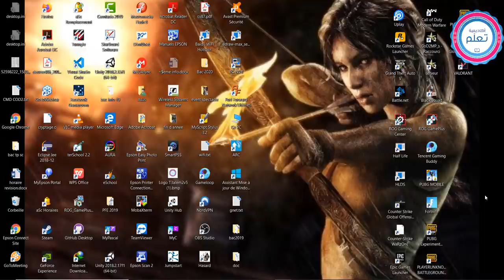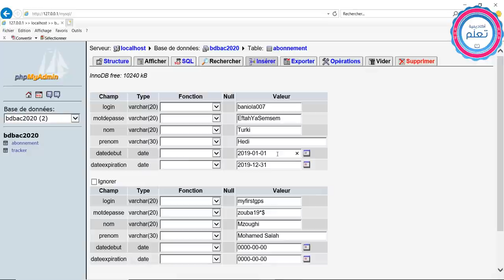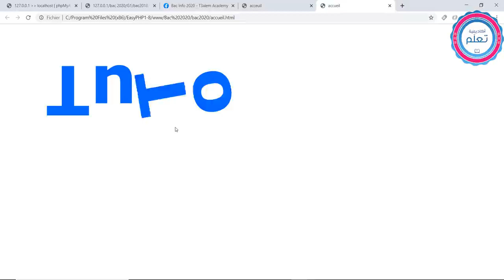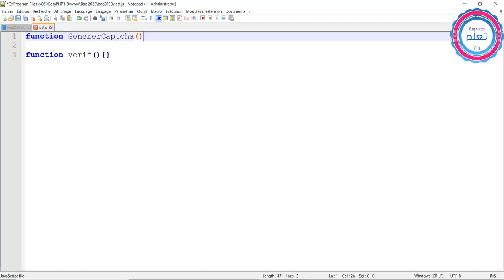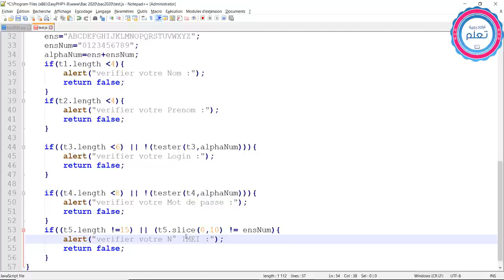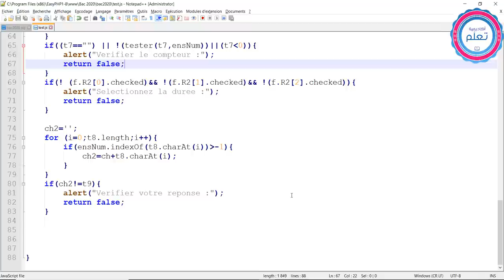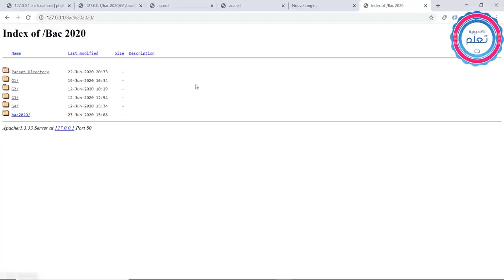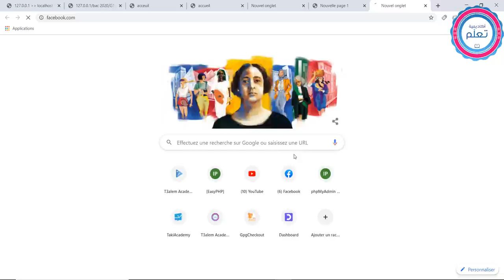Correction devoir Tic 2020 By TuTo Academy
Correction de devoir Tic pour les bac info 2020
# ) HTML
# ) Base de données
# ) Flash
# ) JavaScript
#) Php
Lien :